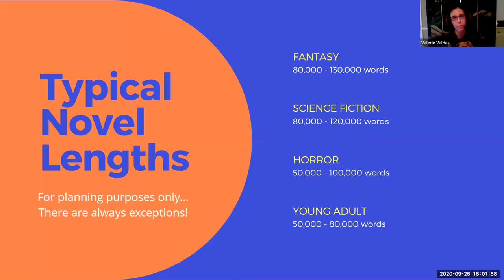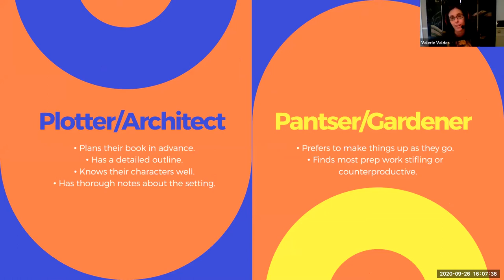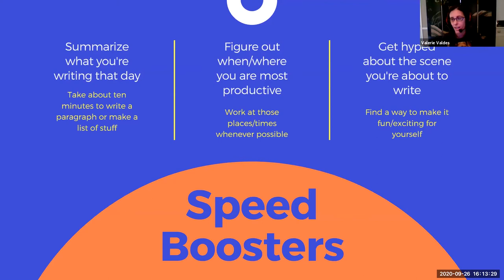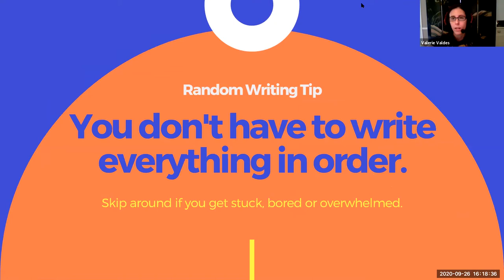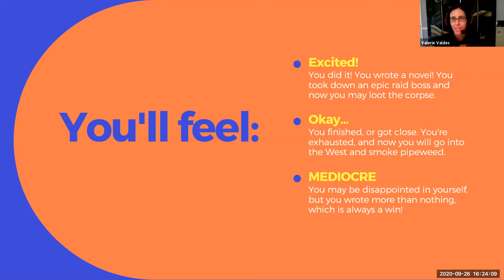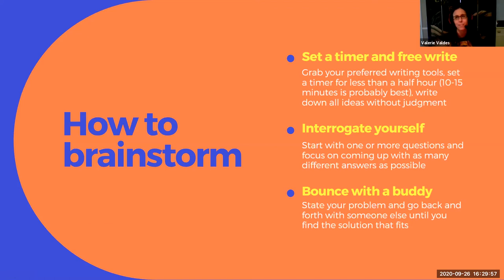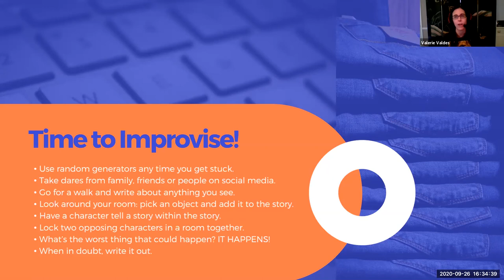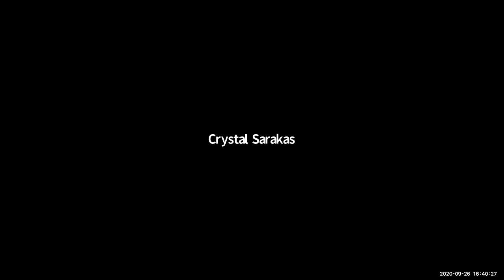Sprint to the Finish! Completing a Novel in a Short Time Frame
Presenter: Valerie Valdes

This presentation covers how to prep for and make it through a noveling marathon over a fixed time period, including time-management strategies; self-analysis tools to maximize productivity; typical emotional trajectories and how to handle them; setting rewards and incentives; and other tips and tricks to get from idea to finished draft as quickly and smoothly as possible.

This video was recorded as part of RoberCon 2020 in September.